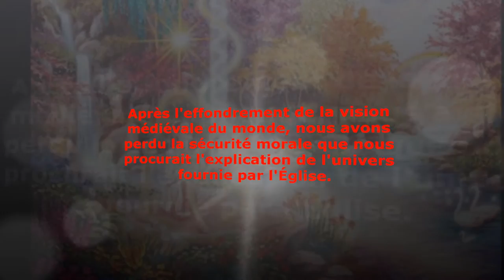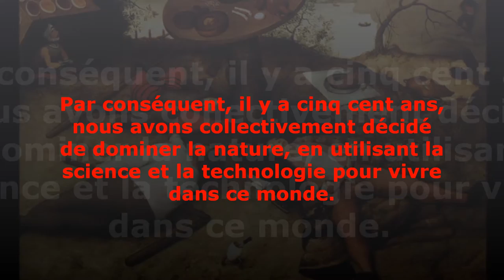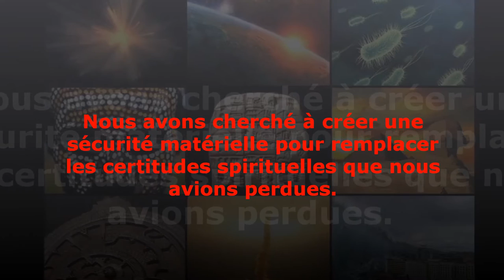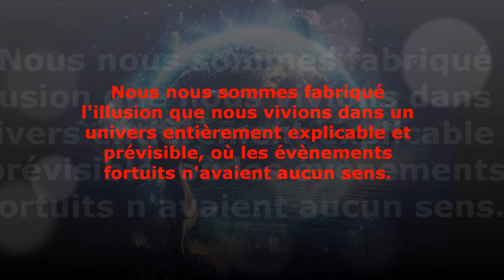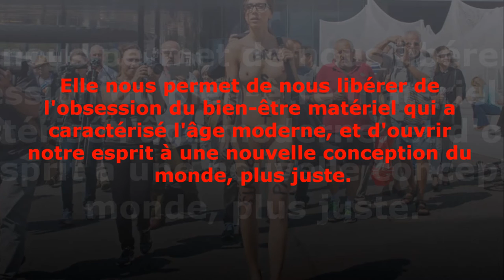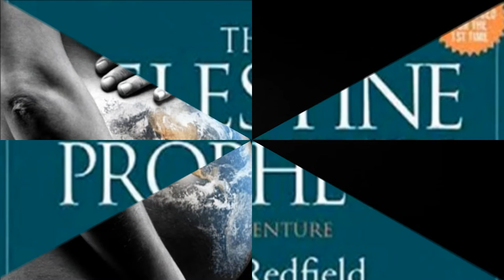Episode 2 : Une vaste perspective par James Redfield - SMI 12.15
"La prophétie des Andes" par James Redfield (1996)
Régie son & image : Jean Gregorio
Bande son : "Dark circles" par Hammock (2011)

Episode 2 : Une vaste perspective

La deuxième révélation nous enseigne que notre perception des mystérieuses coïncidences de la vie est un évènement important sur le plan historique.

Après l'effondrement de la vision médiévale du monde, nous avons perdu la sécurité morale que nous procurait l'explication de l'univers fournie par l'Église.

Par conséquent, il y a cinq cent ans, nous avons collectivement décidé de dominer la nature, en utilisant la science et la technologie pour vivre dans ce monde.

Nous avons cherché à créer une sécurité matérielle pour remplacer les certitudes spirituelles que nous avions perdues.

Pour nous sentir plus rassurés, nous avons systématiquement écarté et nié les aspects mystérieux de la vie sur cette planète.

Nous nous sommes fabriqué l'illusion que nous vivions dans un univers entièrement explicable et prévisible, où les évènements fortuits n'avaient aucun sens.

Pour entretenir cette illusion, nous avons eu tendance à nier toute preuve contraire à nos convictions, à entraver la recherche scientifique sur les évènements paranormaux, et nous avons adopté une attitude de scepticisme absolu.

Explorer les dimensions mystiques de la vie est devenu presque un tabou.

Petit à petit, cependant, une prise de conscience se fait jour.

Elle nous permet de nous libérer de l'obsession du bien-être matériel qui a caractérisé l'âge moderne, et d'ouvrir notre esprit à une nouvelle conception du monde, plus juste.

A suivre...